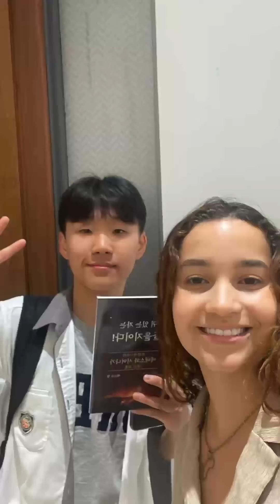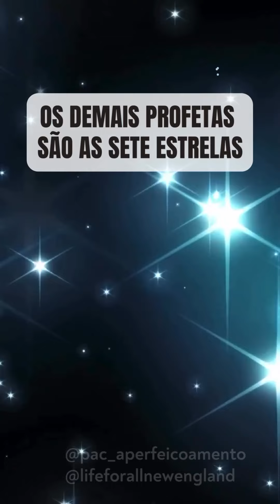Grito de Guerra: A Raiz dos Problemas da Igreja em Éfeso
Grito de Guerra baseado na mens. 2: A Raiz dos Problemas da Igreja em Éfeso

(5) Vamos descolar,
(5) Sim, desarraigar,
(5) Todos decolar!

(6.5) Já está na hora/ de desarraigar,
(6.5) Para outra esfera/ vamos decolar:
(6.5) Vida da Igreja/ em ressurreição,
(6.5) Nunca permitindo/ vir degradação.

(6.5) Deus falou e tudo/ fez assim surgir,
(6.5) Ordenou e tudo/ veio a existir.

(6.5) Sua obra é feita/ pela Palavra,
(6.5) Por Seu enviado, / Ele nos fala.

(6.6) Os demais profetas/ são as sete estrelas
(6.6) Servos, mensageiros,/ dons fiéis da igreja.
(6.6) Vasos que transmitem/ o dourado azeite,
(6.6) Tal que a igreja brilhe,/ tudo encabece.

(7.6) Da Igreja em Filadélfia,/ neste tempo final,
(7.6) Os membros constituem/ sacerdócio real.

(6.7) Todos funcionando,/ ninguém cruzando os braços,
(6.7) Não nos limitamos/ por tempo e por espaço!

(4.3) Concedamos/ ao Senhor
(4.3) O que sempre/ desejou! 2x